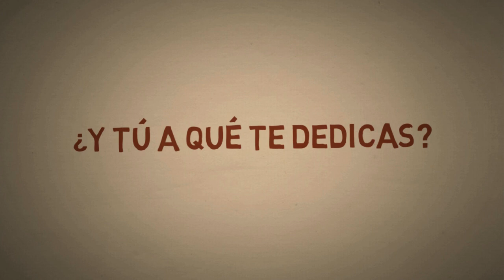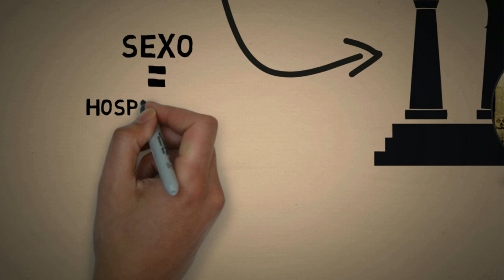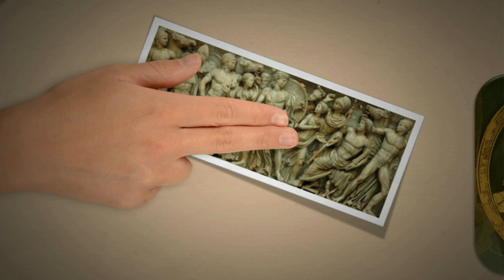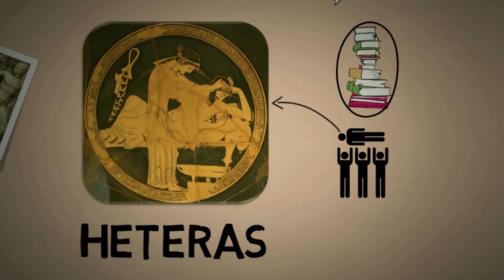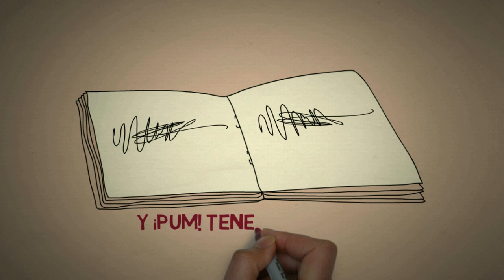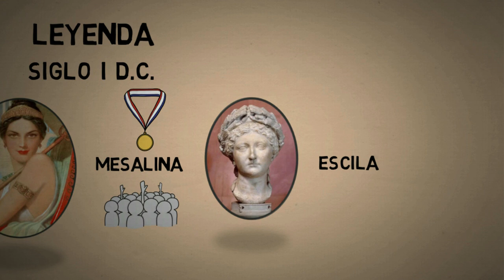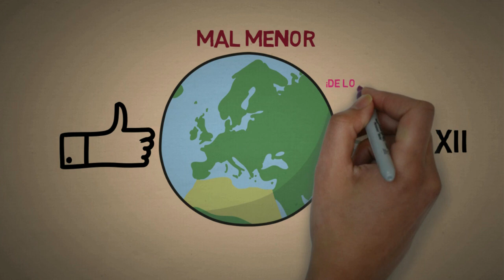Historia de la prostitución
¿Es mala la prostitución? ¿Y la pasta a la putanesca? ¿Conocen la prostitución sagrada?